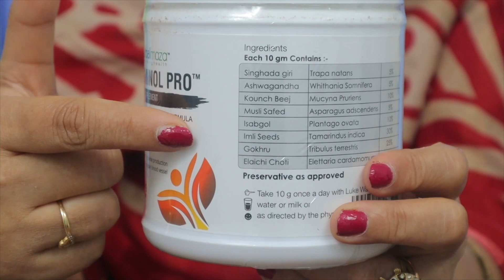लड़की देखकर रोजाना हिलाने वाले ज़रूर देखें - कमजोरी दूर और मजे भरपूर